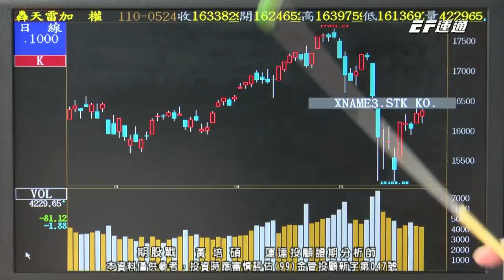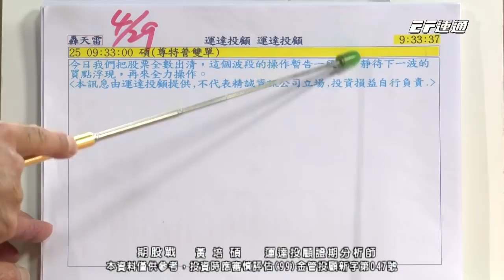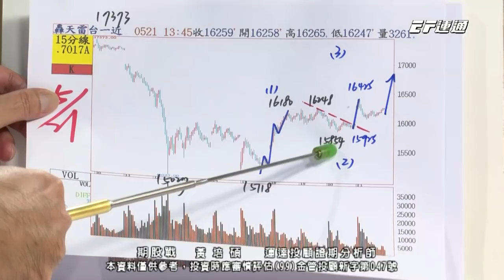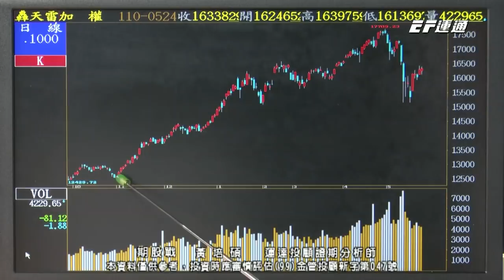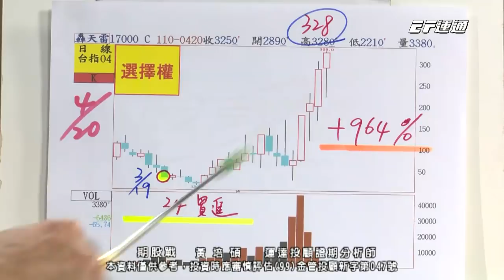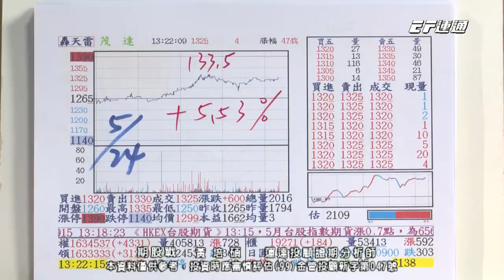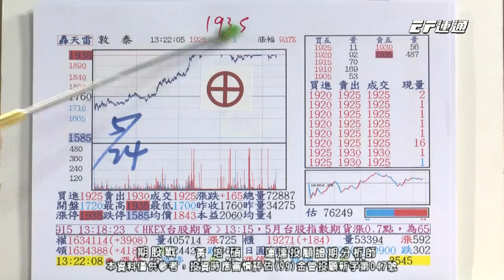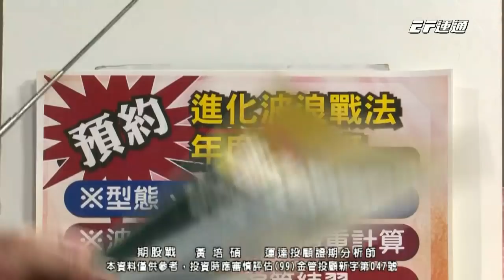20210524 1400 黃培碩 期股戰